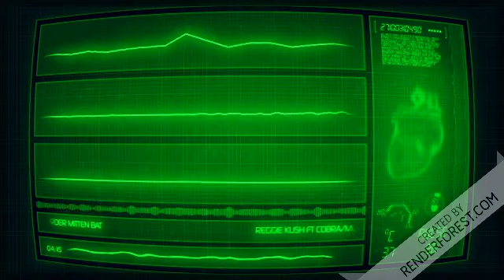Murder Mitten Bat Reggie Kush Ft Cobra